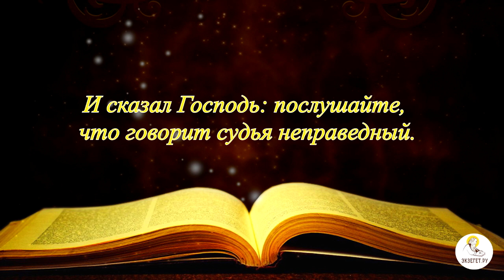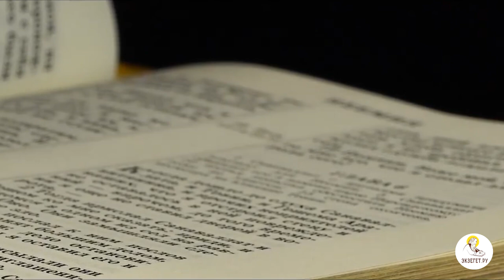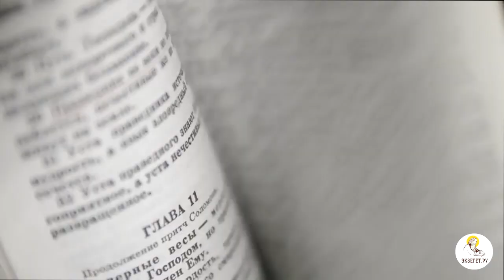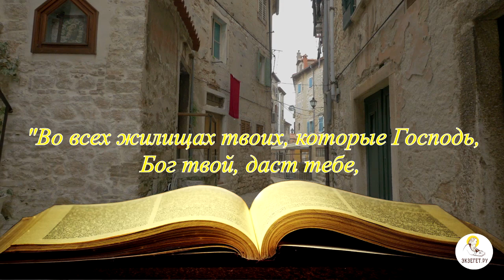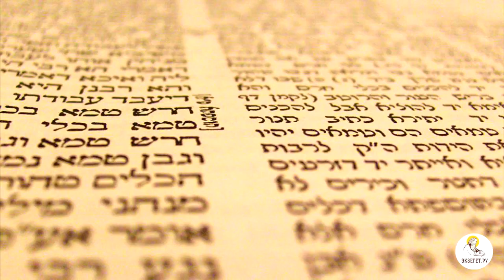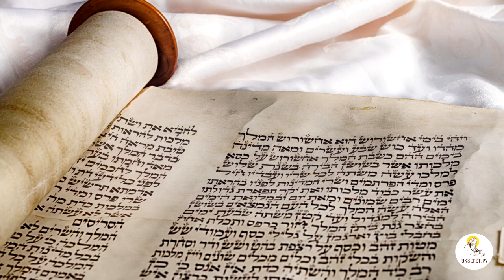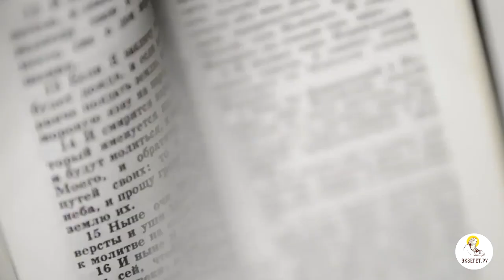Не боящийся Бога судья и вдовица. Толкования святых.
Сокровенный смысл притчи о неправедном судье.
Историко-культурный подтекст данного евангельского повествования.